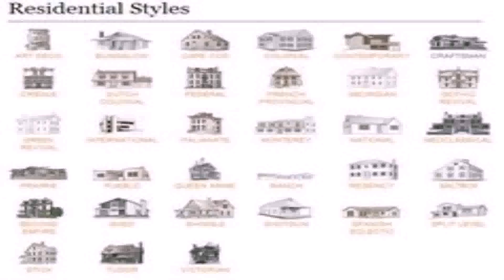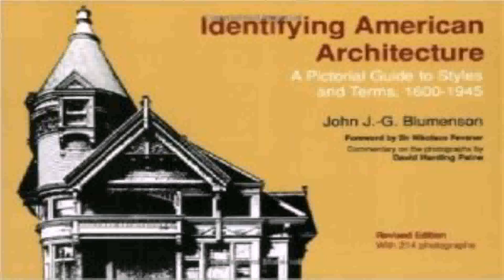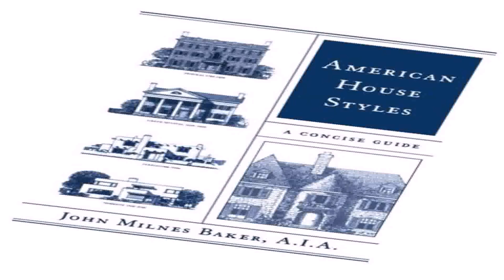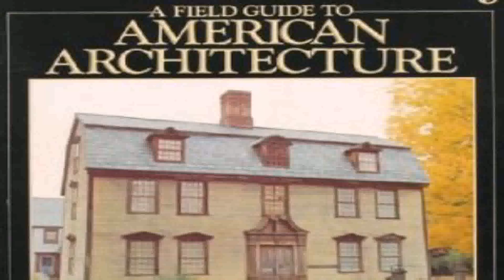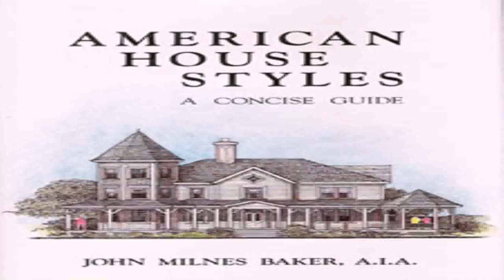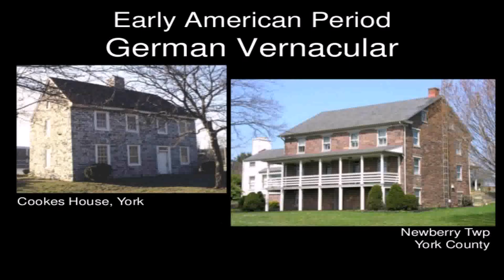American House Styles Guide (see description) (see description)